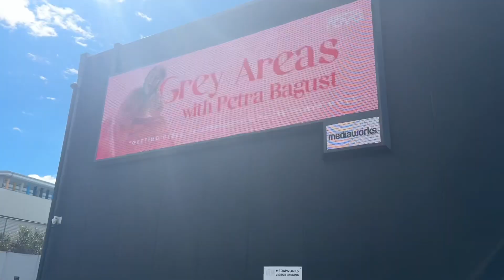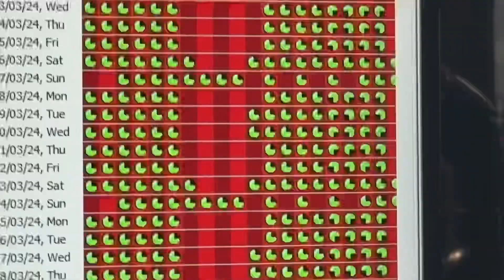Dear diary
Back at it like a crack addict